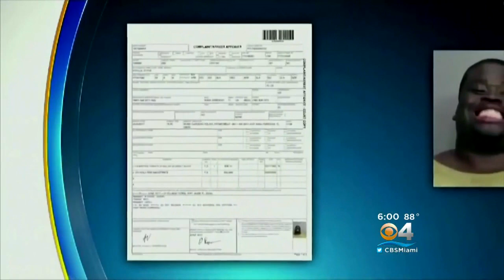Opponent Of State Rep. Diaz Wants To Represent Man Accused Of Death Threat